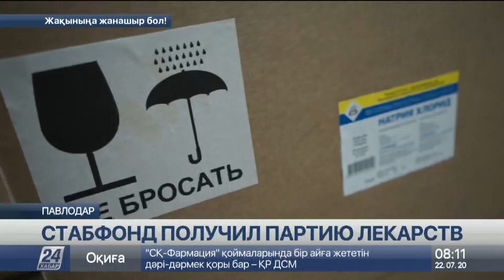Стабфонд Павлодарской области получил партию лекарств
Стабилизационный фонд Павлодарской области принял первую партию лекарств, сообщает корреспондент «Хабар 24».